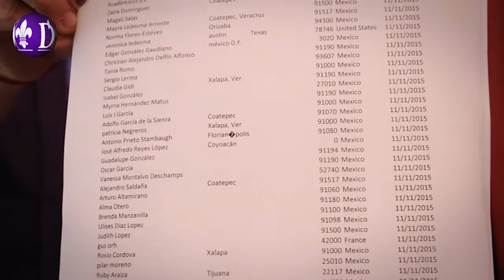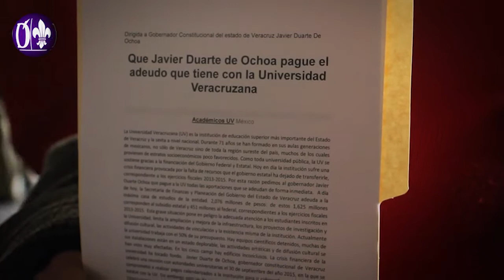Más de 60 mil firmas en Change.org para que Duarte pague a la UV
Xalapa, Ver.- El Colectivo en Defensa de la UV presentó más de 60 mil firmas que exigen el pago de dos mil millones y medio de pesos que el gobernador de Veracruz, Javier Duarte de Ochoa, le debe a la Universidad Veracruzana.